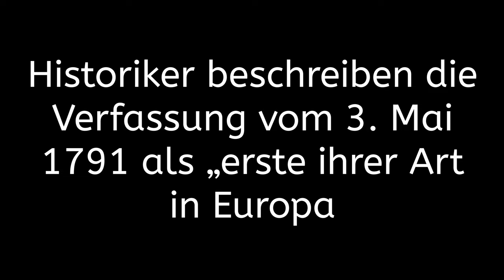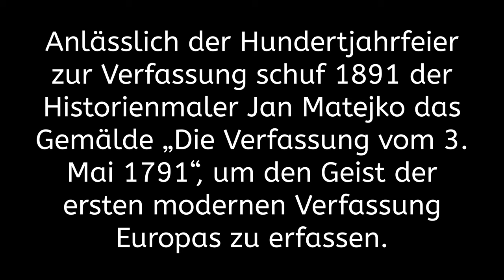Nationalfeiertag in Polen | Verfassung vom 3 Mai 1791| "Die erste ihrer Art in Europa"| Alles Gute 🌻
Ich wünsche unseren polnischen Nachbarn alles Gute und einen schönen 3 Mai.

Erinnert Euch an eure Vorfahren und gedenkt ihrer Taten.

DANKE:
Foto von Rafał Klusek
Foto von Kaboompics .com
Foto von Dimitry Anikin
Foto von Skitterphoto
Foto von Caio Resende
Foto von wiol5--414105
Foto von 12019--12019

Musik von: O_Chanukah_Instrumental aus der YouTube Audio Mediathek

Viele Grüße
Kai